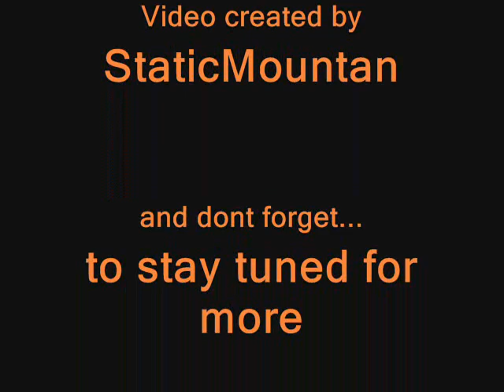Im Gonna Thriller - Skittlez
Hey, my first  full rap on here. Had a great time to it and i hope you like it. Stayed tuned for more!! thank you

Lyrics:

Listen up, cause youre breaking up. On the other side. I dont know if youre saying take a car ride or just die. High five, when you see me jive. Jirate a little bit, and move youre bootie to the other side. Other side of my ride, 2 big cheeks wishing that a wont beef. But the gorrilas do speak to the youngsters. Hey im gonna launch out a pun soon sir. Gotta get make the video censored. Cause we will lose viewers. So make it clean, and dont be too mean. Cause we are all human beings. And we like fresh lean meat. Im just fifteen washing my lyrics in a washing machine. Im so hot, sunscreen wont help me. Like a monkey, a mandarine monkey. So i wish i was 6 feet. So i can just sit back and let king kong speak. Cause imma go thriller, imma imma go thriller. Imma imma go thriller them. Have a thrilling ride, so i think i can lay down for a bit. As luck would have it, take a go at it. On the face of it. In outer space hug it. Cause im gonna thriller then, yeah cause im gonna thriller. Im about to power punch and take you out for lunch. I had a hunch that you like to air hump. And sleep on the top bunk. Something smells like skunk. Gotta take out the white trash and pile up some more junk. Broken lamps, and useless clamps. I got hand cramps carrying youre damn trophy, champ. This beat is so damn damp. Go get a damn man and tell him to pay youre damn stamp. Tell it to the damn mailman, im gonna get amped when im tackled by a street lamp. Im gonna get a writers cramp if i keep going. Girls keep blowing. Im so easygoing, i rack up 10 pins in bowling. Cause im foregoing and hitting the best stops. This beat is nonstop. Time to swap props and take you back to youre shop, cause im gonna thriller, yeah im hot. CHROUS. Best in my class, nice ass, saw you back up cause you dont like me staring at youre rack. Fist so brass. Colonize like mass. Im gonna harass you till this beat contrast's. It's an ideal thing. got me sprung like a spring. I dont sing in summer only spring. Cause the beats get better even if its eaten by a turkey and. Stuck on the aglet of the shoestring. What does god bring, one thing. Yes one thing he brings us the life of martin luther king. He could of been the first black president. He could of been the best resident. So heaven sent, cause im so hellbent. Cause i stole the car and i left a dent. Call me kent, and i'll be looking for a barbie. But i dont want plastic, i just wanna catch a glimse of an arbys. So imma go thriller. Thriller thriller thriller. CHROUS.